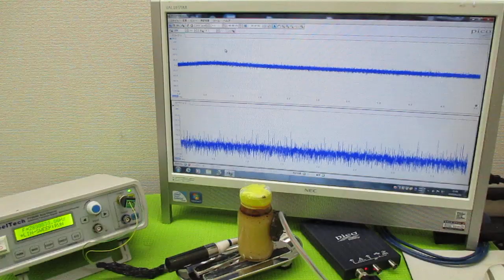オリジナル製品：超音波発振プローブを利用した超音波制御技術 ultrasonic-labo